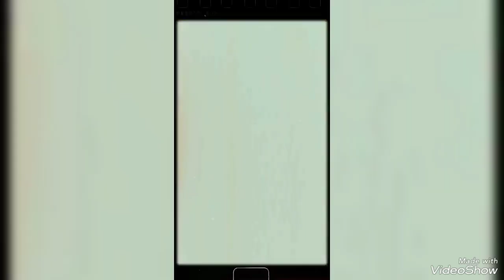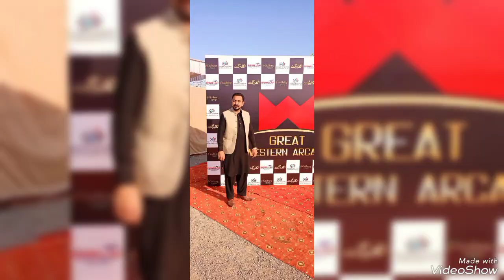Yasir bhati Pmln life journey with political frndz yasirbhatipmln suddenlydeath yasir bhatti#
hello friend I am sharing with you some memories of Yasir Bhatti, the time he spent in politics, a good time with his good friends, a great party with PML-N, Aas party and his immense love for Walker.